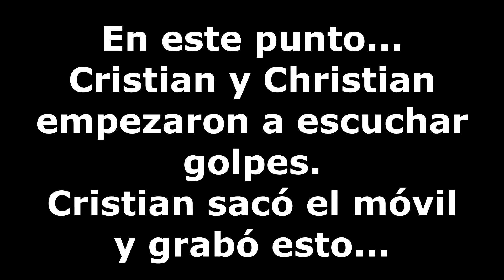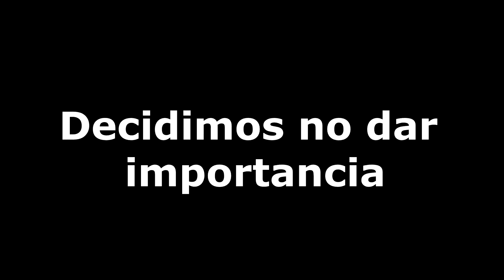EXPLORACIÓN URBANA HOTEL ABANDONADO (ESCUCHAMOS GOLPES)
Hooooola! Os traemos el primer video de EXPLORACIÓN URBANA!! En este video exploramos un HOTEL ABANDONADO de Malgrat de Mar ( Barcelona )
El Molí Vell.
Me acompañan hoy un buen amigo y mi primo!
Este será el comienzo de una nueva serie que espero que os guste!